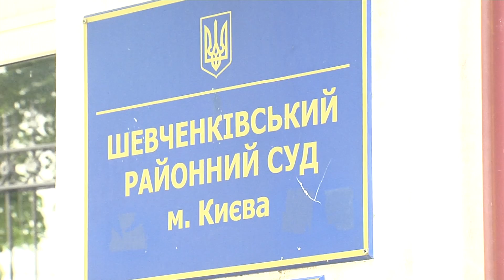В Киеве отложили заседание суда о проведении психиатрической экспертизы Станиславу Краснову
ГПУ хочет, чтобы арестованному Станиславу Краснову провели психиатрическую экспертизу. Но сегодня его так и не доставили в суд для участия в рассмотрении ходатайства. Напомним, СБУ обвиняет главу гражданского корпуса «Азов-Крым» в госизмене, подготовке теракта и хранении оружия. 10 мая Краснов прекратил голодовку - это произошло на двадцать восьмой день после ее начала. Больше информации – в сюжете.

Мы рядом!